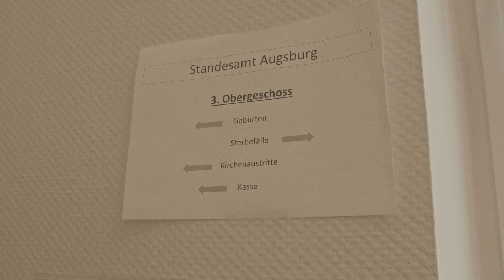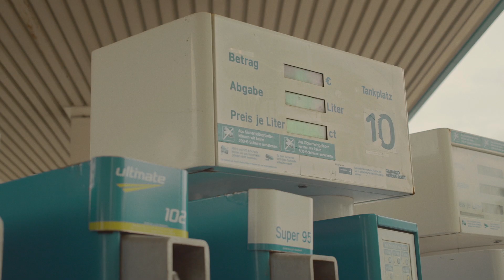Finding Dad | Trailer 1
A filmmaker hires an actor to portray herself and go to Augsburg, Germany in an attempt to reconnect with her estranged and reluctant father.

Finding Dad is a feature film that explores how the baggage of my parents has affected my life. Our parents teach us how to navigate life and they lead by example. If they lack the tools and skills to deal with their negative patterns, how am I supposed to learn to deal with my own?

Leading up to this point, I hadn’t been too pleased with the trends I had noticed in my romantic relationships. They were also usually explosive and short-lived much like the environment I was raised in. So, I went to Germany in an attempt to find my estranged father and to make a film about it.

This film took me four years to make and over the course of it I met my father for the first time. I had one hour-long conversation with him that hit me like a semi truck, only for him to cut all contact with me a month later and, even crazier still, he died a year after that. This film was the only thing that I was left with and the only thing that made sense. It became the way that I processed all that had just happened.

Do you relate to this? I'd love to hear from you.

You can also say hi to me on TikTok and Instagram!